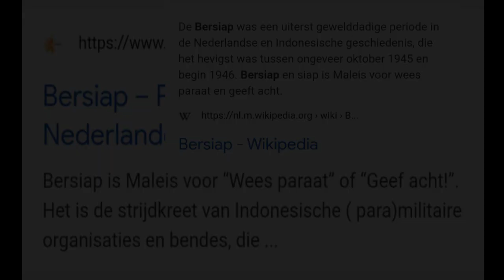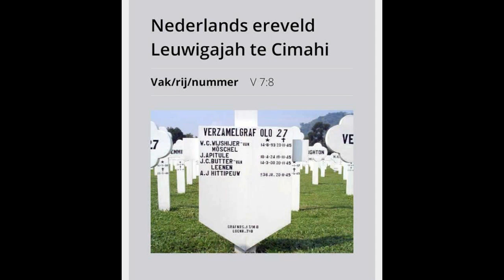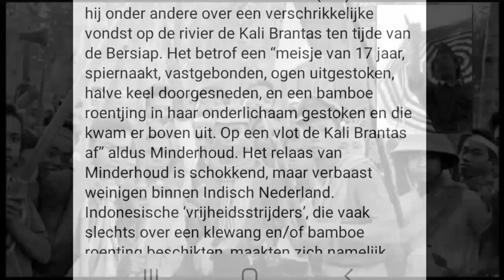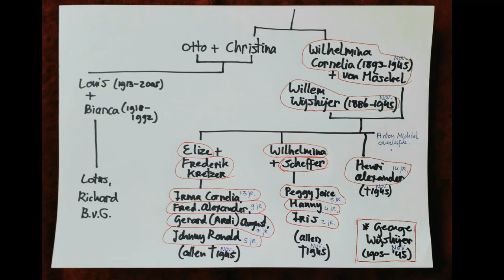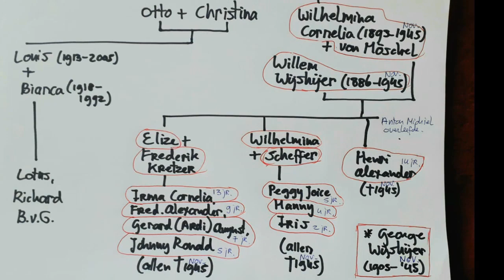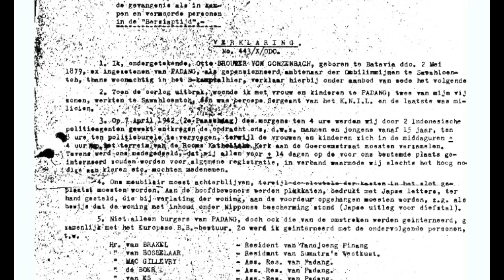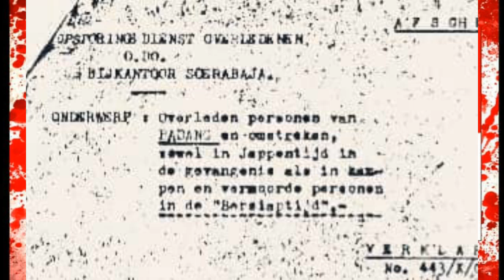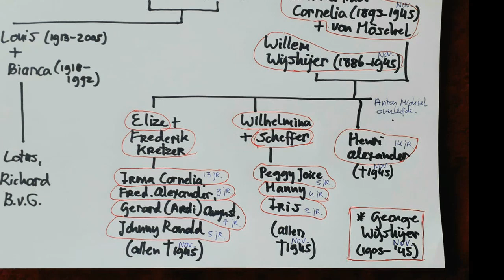Granddad Otto, the Japanese & the Bersiap (AI talk by NotebookLM)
The tragic experiences of Otto Brouwer von Gonzenbach, also known as One-Eye Otto, during the Second World War and the Bersiap period in Indonesia. The play describes the loss of his sons, his wife and the murder of his family in Padang, Indonesia. The text discusses the atrocities committed by Indonesian extremists against Dutch and Indo families, and the difficulties Otto experienced in coping with all these tragedies. Author Richard Brouwer von Gonzenbach (Otto''s grandson) uses personal anecdotes, quotes from archives and interviews to document the events and illustrate the horrific conditions in which Otto and his family lived. - NotebookLM 2024.